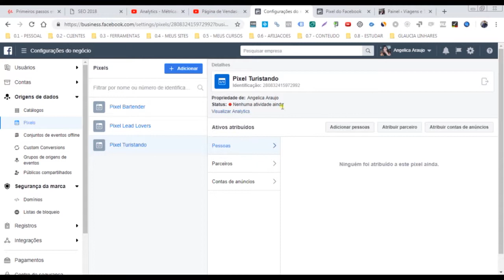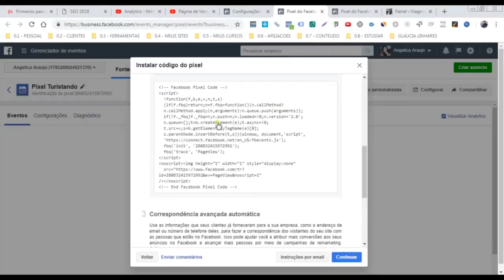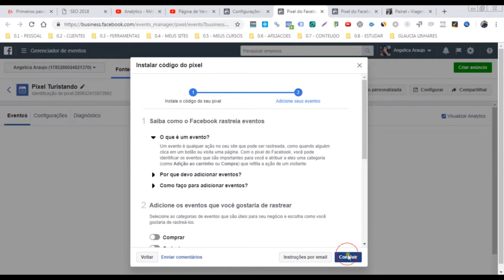PIXEL e EVENTOS do FACEBOOK "explicados de forma fácil"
💟 Negócios no Facebook
Um treinamento com mais de 60 aulas que irá ENSINAR EMPREENDEDORES A CRIAR SEUS PRÓPRIOS ANÚNCIOS no FACEBOOK ADS.

Um método claro e fácil, que já foi aplicado nas contas de mais de 50 clientes em menos de 1 ano e que foi VALIDADO por 34 "alunos-beta", que ajudaram a criar o próprio conteúdo do curso com suas dúvidas mais comuns!

💟 EBOOKS GRATUITOS PARA DOWNLOAD↴

Ebook Grátis 1: APRENDA COMO CRIAR DO ABSOLUTO ZERO UM NEGÓCIO ONLINE AUTOMÁTICO

Ebook Grátis 2: GUIA DEFINITIVO PARA CRIAR SEU NEGOCIO ONLINE (Começando Do Absoluto Zero)

Ebook Grátis 3: DESCUBRA O FUNIL DE VENDAS PERFEITO PARA SEU NEGÓCIO

Ebook Grátis 4: 25 FÓRMULAS DE TÍTULOS PARA FACEBOOK ADS

💟 CURSOS INDICADOS (coloco minha mão no fogo por eles, super CONFIÁVEIS) ↴

CRIE um NEGÓCIO ONLINE AUTOMÁTICO  (Prof. Tiago Bastos)

CRIE SEU NEGÓCIO ONLINE a PARTIR do ZERO de "A a Z" (Prof. Alex Vargas)

ENTENDA o PROCESSO de CRIAÇÃO de um "FUNIL de VENDAS COMPLETO" PASSO a PASSO (Prof. Siméia Pedroso)

ENTENDA TUDO SOBRE o "CRIAR ANÚNCIOS no FACEBOOK" PASSO a PASSO (Prof. Siméia Pedroso)

COMO ATRAIR LEADS E CLIENTES PELO FACEBOOK MESSENGER DE FORMA AUTOMÁTICA (Prof. Siméia Pedroso)